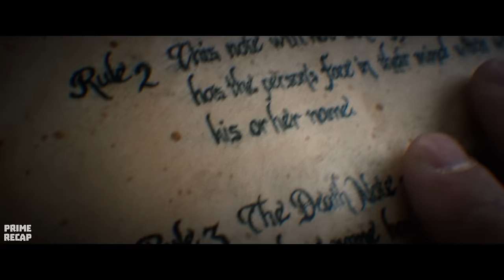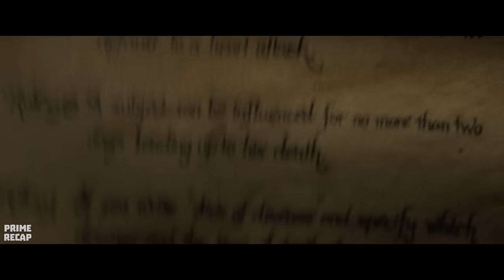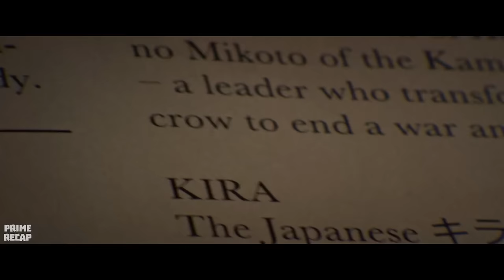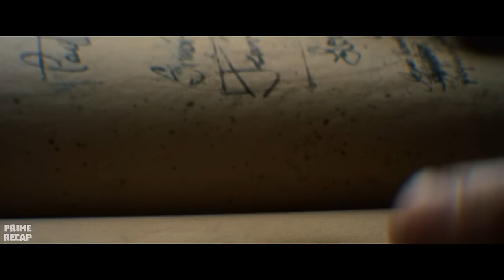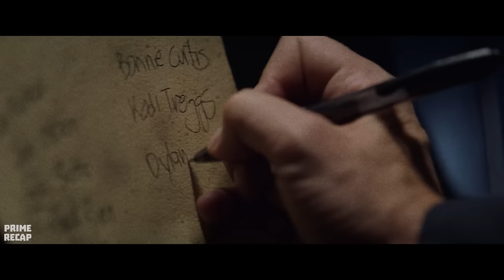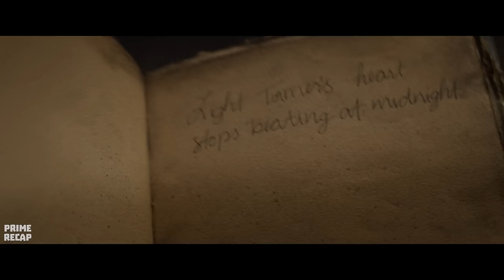By touching this CURSED NOTEBOOK, HE received the EVIL POWERS of a GOD of DEATH - RECAP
A high school student finds a supernatural notebook and realizes that there is great power in it, if the owner writes someone's name while thinking about their face, the person will lose their life. Deluded by his new divine ability, the young man begins to eliminate those he deems unworthy of his world.

Movie Name: D34th N0t3 (2017)